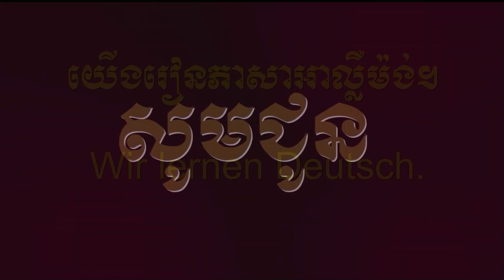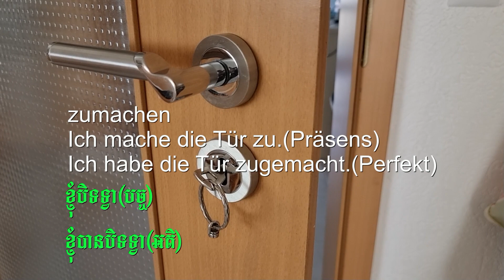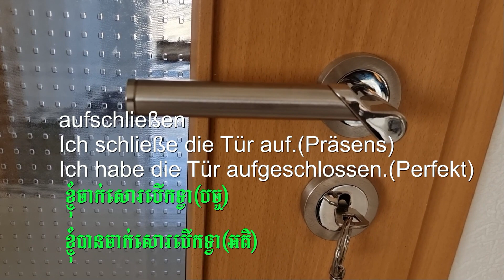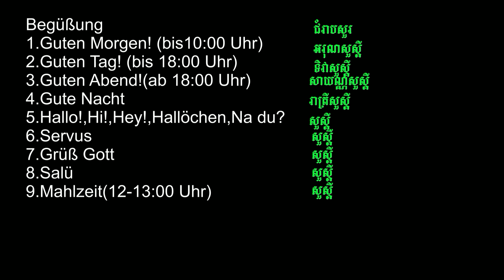German Learning part 3ការរៀនភាសាអាឡឺម៉ង់ វគ្គ៣